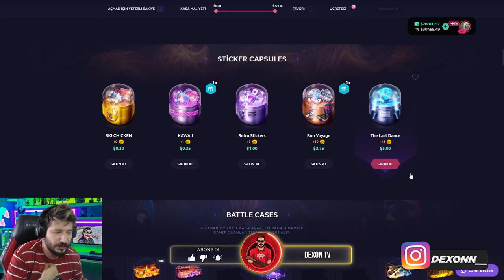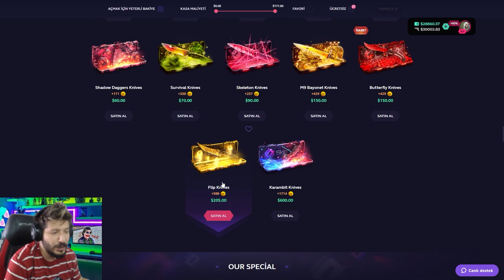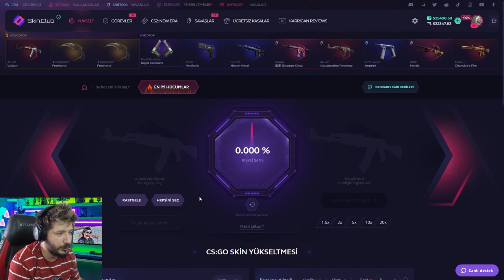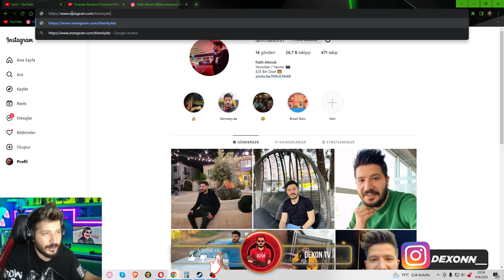DÜNYA REKORUNA AZ KALDI skinclub Promo Code